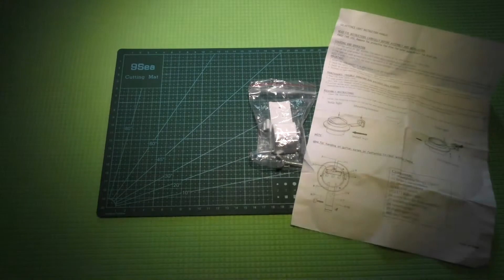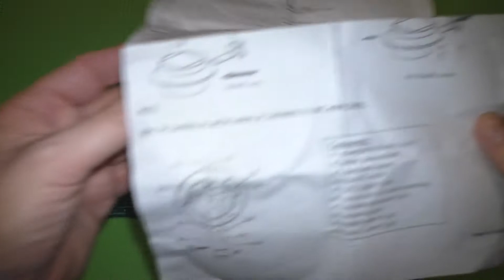Фонарь на солнечных батареях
Фонарик для дачи на солнечной батарее с Aliexpress.
Весьма добротно сделанный. Очень популярен для сборки своими руками метеостанции на базе ESP8266.

-=Радиоклуб "Пьяный радист"=-